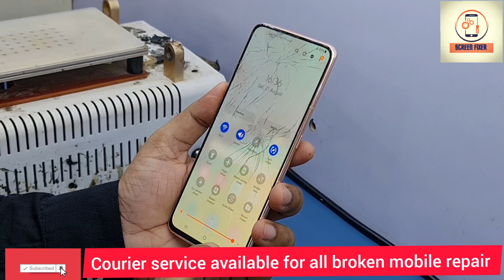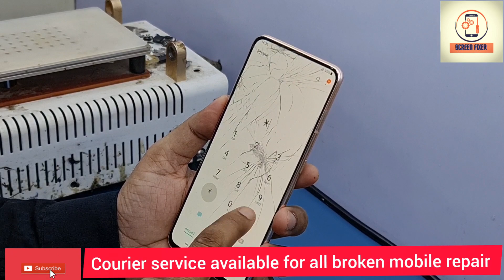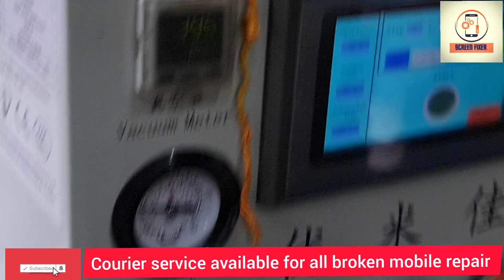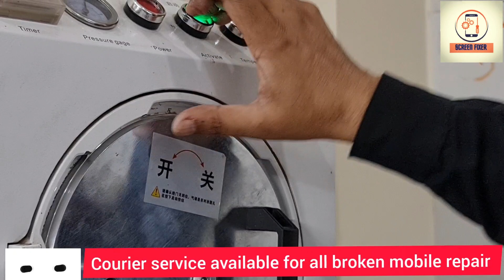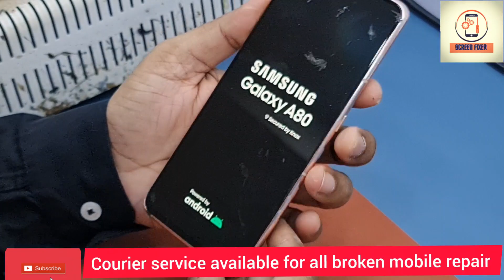samsung a80 broken glass restoration||A80 glass replacement||सैमसंगA80 का ग्लास लगाने का तरीका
Hello friends in this vedio i have shown you how to change glass samsung a80 If the display of your phone is fine and the glass is broken or the touch is  working, then you can change the glass.

Dosto is vedio me mane aapko samsung A80 ka glass chnage karke dikaya hai umid karta hu dosto vedio aapko pasand aya ho to LIKE kr dena is tarha ki vedio dekne ke liye hamare CHANNEL ko SUBSCRIBE  kre

RZD70 NEAR ICICI BANK UNDER LENSKART.COM MAIN PALAM DABRI ROAD NEW DELHI 110045